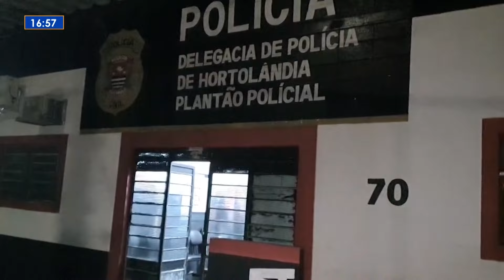Tá no Ar Campinas - Um homem de 36 anos foi esfaqueado em Hortolândia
A tentativa de homicídio aconteceu no último sábado (5).  A Polícia Militar foi acionada para atender a ocorrência. O homem sofreu um golpe no peito e foi encaminhado para o hospital em estado grave.